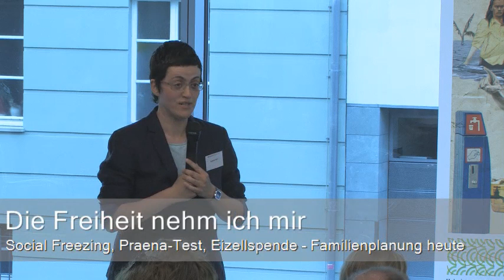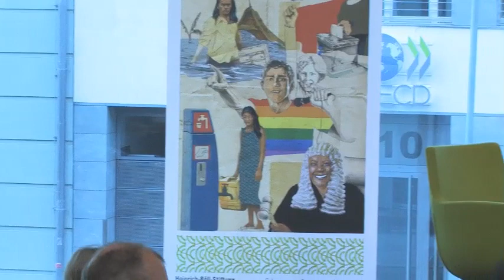Die Freiheit nehm ich mir. Social Freezing, Praena-Test, Eizellspende – Familienplanung heute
Aus der Reihe: StreitWert - Politik im Dialog
Eine Veranstaltung des Gunda-Werner-Instituts

Die Gendiagnostik steht vor einer Umwälzung. Großbritannien erlaubt drei Eltern für ein gesundes Kind. In Deutschland steht ein neuer Bluttest für Schwangere, der Praena-Test, vor der Kassenzulassung. Anders als bisherige invasive und teure Tests, identifiziert er sicher und günstig z.B. Trisomie 21. Die einen sehen einen riesigen medizinischen Fortschritt. Andere befürchten eine Gesellschaft, in der es Kinder mit angeborenen Behinderungen nicht mehr geben wird.

2014 war der Begriff „Social Freezing“, die Aufforderung an junge Frauen, dem Job zuliebe Eizellen jetzt für später einfrieren zu lassen, das medial meist diskutierte Geschlechterthema hierzulande.

Von Pränatal- und Präimplantationsdiagnostik bis zu assistierter Reproduktion ist vieles inzwischen technisch möglich. Rechtliche Regelungen halten kaum Schritt. Was in Deutschland rechtlich nicht erlaubt ist, wird im Zuge von „Ausweichrouten der Reproduktion“ womöglich woanders eingekauft. So setzen sich auf subtile Weise Normen durch, wie der Nachwuchs beschaffen sein soll. Und alle machen mit? Soll die Freiheit der Fortpflanzung Grenzen haben und wenn ja, wer soll sie definieren?

Mit u.a.:
- Prof. Dr. Kathrin Braun, Institut für Politikwissenschaften, Wien
- Prof. Dr. Klaus Zerres, Deutsche Gesellschaft für Humangenetik, Institut für Humangenetik, Aachen
- Sarah Diehl, Publizistin und Dokumentarfilmerin, Berlin
- Dr. Sven Bergmann, Institut für Geschichte der Medizin und Ethik in der Medizin, Berlin
- Corinna Rüffer, MdB, Sprecherin für Behindertenpolitik Fraktion Bündnis 90/Die Grünen

Moderation: Ulrike Baureithel, Wochenzeitung der Freitag